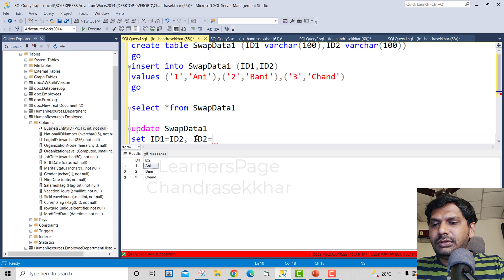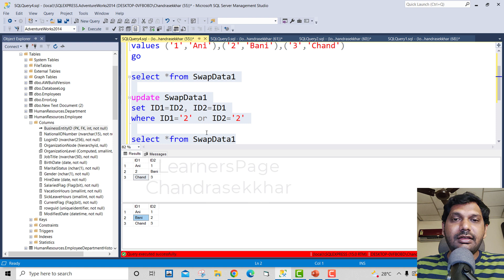How to Swap Data in SQL Real-Time || SQL in Telugu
In this video tutorial, we learn how to swap column values in a database like SQL Server, MySQL.